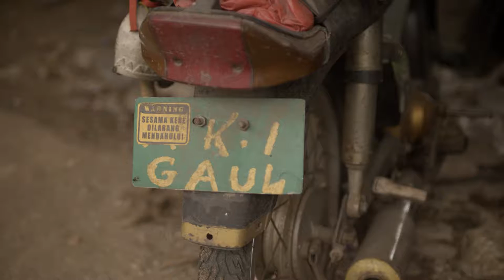menjahit Kehidupan ∣ Pak Wahyono